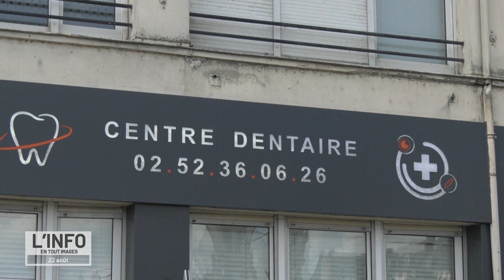Le journal en tout images du mardi 22 août 2023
- Au sommaire de ce JT tout en images du 22 août : Le centre de santé Alliance Vision du Mans n’est plus conventionné par l’Assurance maladie.
Conséquence : les patients doivent mettre la main au porte-monnaie pour consulter un médecin ou un spécialiste.
- En ces chaudes journées, il fait bon aller se baigner. La Gémerie à Arnage fait le plein. De quoi redonner le sourire aux restaurateurs sur place.
- Puis une page de sport avec Le Mans FC. Les Sang et Or ont concédé un match nul ce lundi soir face à Dijon.